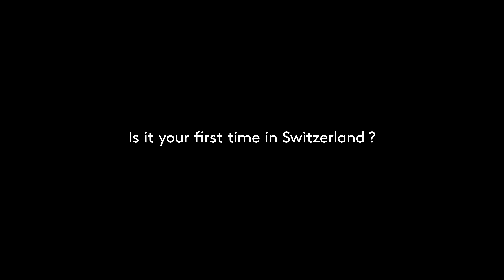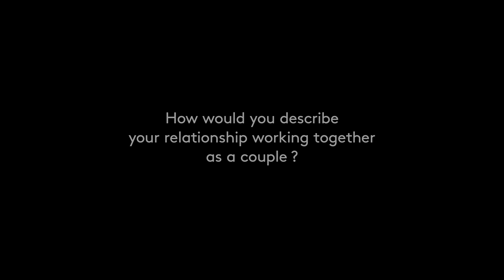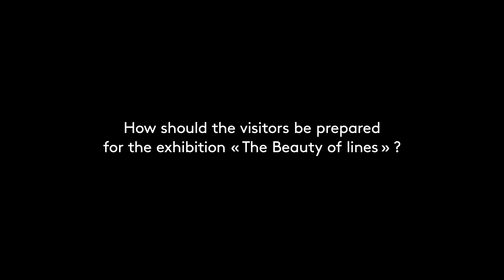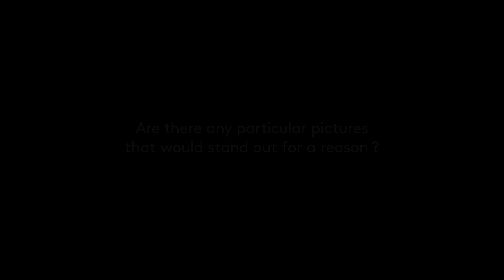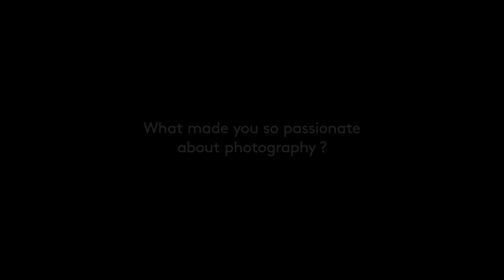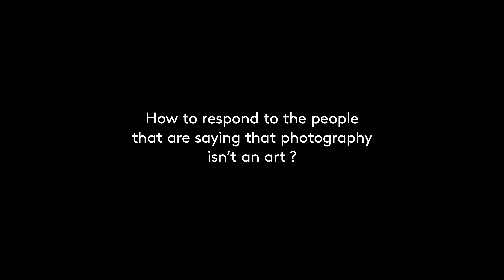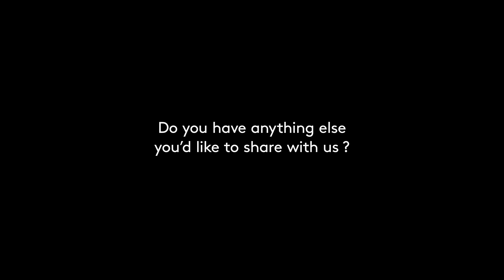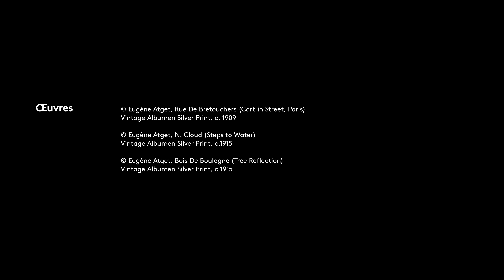The Beauty of Lines. Masterpieces from the Sondra Gilman and Celso Gonzalez-Falla collection - F...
The exhibition presents a selection of masterpieces from the history of photography, part of the collection of Sondra Gilman and Celso Gonzalez-Falla. Based in New York, it includes over 1500 original prints by some of the greatest photographers of the 20th and 21st centuries. Through visual confrontations, the visitor is invited to experience the power of the photographic line through these sublime works. The photographs by Bérénice Abbott, Eugène Atget, Robert Adams, Walker Evans, Vik Muniz, Man Ray and Lee Friedlander, among others, thus resonate, beyond their historical temporality and geographic considerations, by their formal correspondences.

Throughout history, photographers have always oscillated between two extremes: the mimetic illusion of reality and the enhancement of the esthetic qualities of the image. Whether it be “instantaneous lines”, according to the expression of Henri Cartier-Bresson, rational lines inspired from New Topographics, or the diversity of the curved lines of the human body, the line structures and sometimes reinvents the real – to the point of abstraction.

In the case of photography, spectators, even the most discriminating, often first observe the world that they are presented with. They scrutinize the face or the landscape, they marvel at the details, the fashionable clothes, the expressions on the children’s faces. In other words, they can forget that they are actually looking at a piece of paper, as flat as a page in a book or a drawing. Fascinated by the mimetic illusion, they might not even see the lines – straight, curved, oblique – that actually form the basis of the photographic composition.